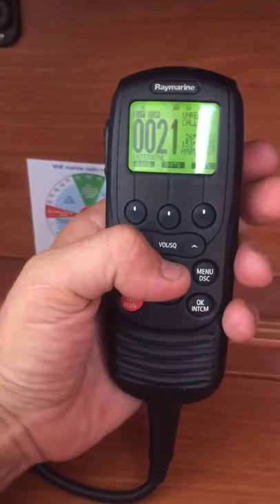Repeater test Beneteau Sense 50 (PAVIC)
Vhf repair repeater testing for return bounce